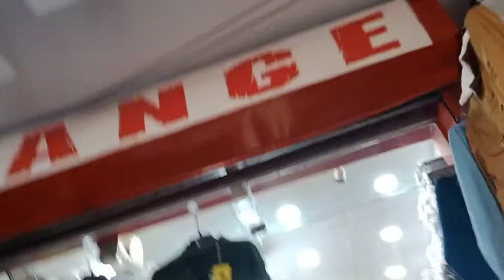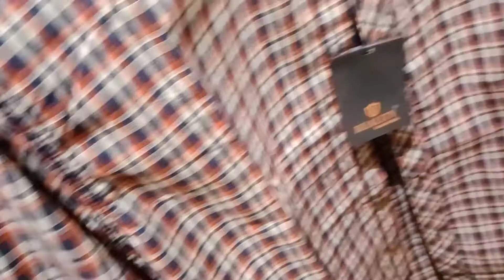winter shopping 🙂🙂🙂tasneem